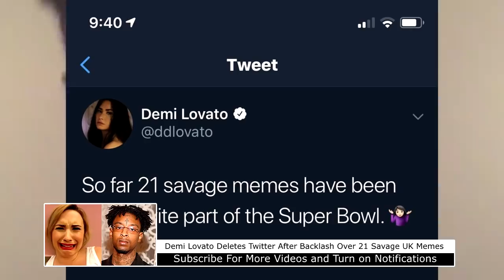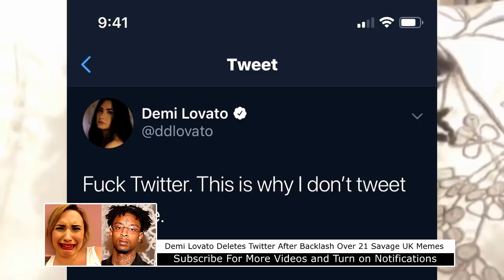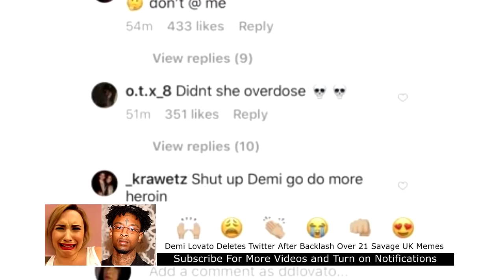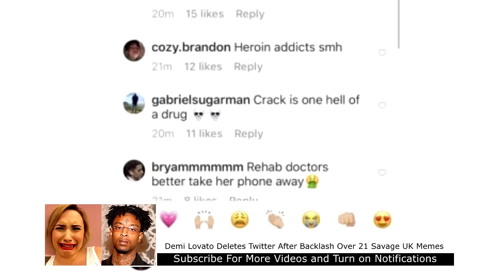Demi Lovato Deletes Twitter After 21 Savage British Backlash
Demi Lovato deactivated her Twitter account Sunday following heated ― and sometimes disturbing ― backlash over an image she shared that appeared to mock rapper 21 Savage.

The “Confident” singer posted the image, which shows a person using a feather pen under the caption “This is how 21 Savage be writing his verses,” hours after 21 Savage was detained by U.S. Immigration and Customs Enforcement.